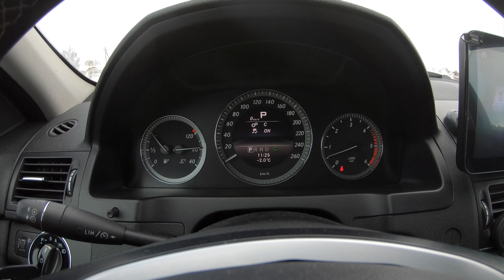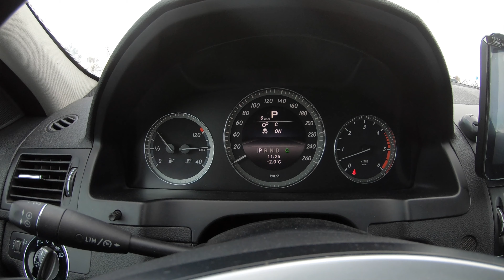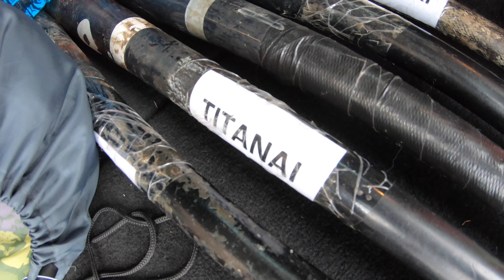MBGuru. Jūsų auto. Pilkas dyzelis? Mercedes S204 C320CDI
✅Raktų gamyba 🔑
✅Blokų programavimas, naujinimas 💻
✅Chip-tuning 🔝
✅Pavarų dėžių modifikacijos 🕹
✅Pagalba perkant automobilį 🚗
✅Remonto paslaugos 🛠
✅Kiti nestandartiniai sprendimai 🚗